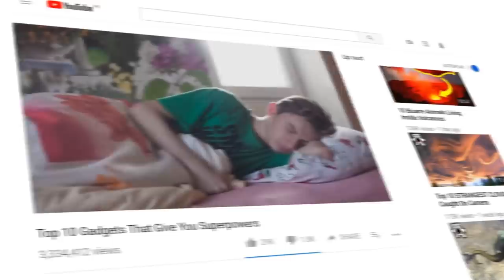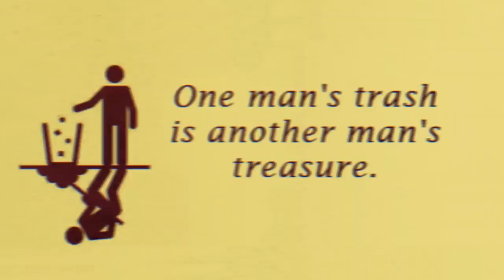Weird Bikes Created By Ingenious People Around The World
Bikes are great, but believe it or not, they come in some very crazy forms you couldn't even think of. From flying bikes, to bikes that can cross rivers, here are the 30 Craziest Bikes You Won’t Believe Exist.